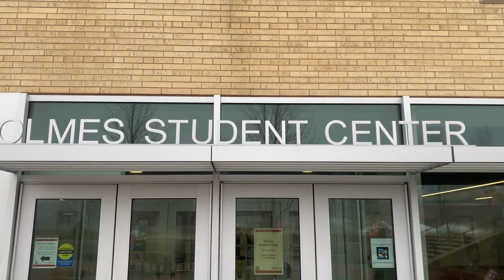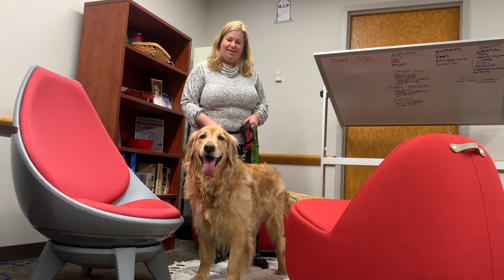NIU STEAM Chilling with Chase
STEAM Educators Becky and Lindsay are Chillin’ with Chase – the NIU therapy dog who helps to spread the love!